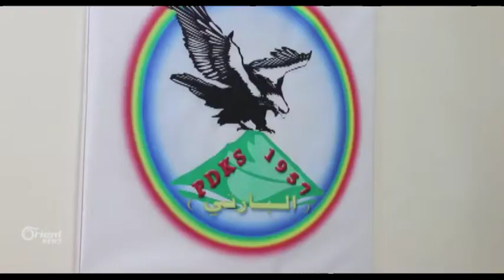Sekirtêrê Partî: Divê rikberiya Kurdan bi tena xwe be